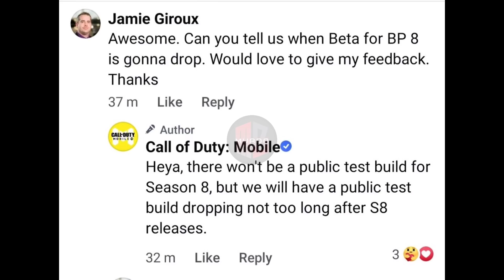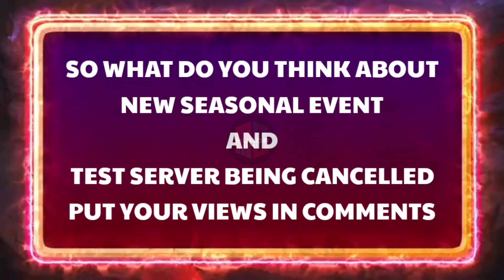CALL OF DUTY MOBILE | SEASONAL TASK PART 4 | NEW CHALLENGES AND REWARDS | NO NEW TEST SERVER ....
➡️ SEASONAL TASK PART 4 GLITCHED
➡️ SEASONAL TASK PART 4 CHALLENGES
➡️ CAPTAIN CHARACTER SKIN FOR FREE
➡️ SEASON 8 TEST SERVER CANCELLED
➡️ SEASON 9 TEST SERVER WILL BE AVAILABLE SOON
➡️ AND MORE
CREDITS

For good and awesome Thumbnail
LEAGUE OF MERCENARIES

Join league of mercenaries Season 2

Dear everyone.

Registration for LOM Season 2 BR is now open.

For easy verification of teams before matches and automatic fast seeding,

Register and get ready. Registration ends on 30th

SONGS LINK